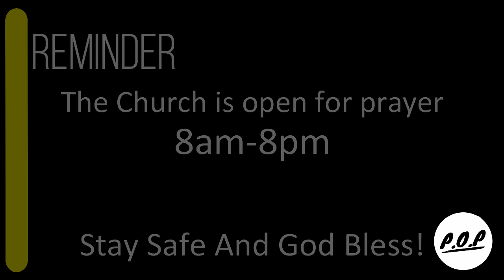Pastor Crawford 5-27-20